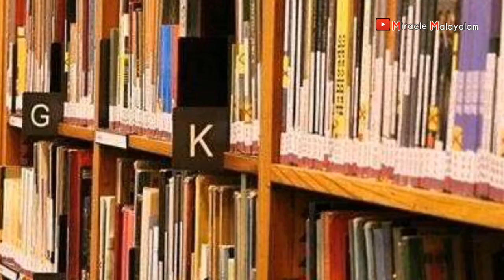മരുഭൂമിക്കടിയിലൊരു ലൈബ്രറി|Badhariya Maharaj underground library in India|Miracle malayalam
Miracle Malayalam is a youtube channel launched on find miracles and mysteries in the universe. Every miracle in this universe is not only just a miracle, There are certain laws that govern these miracles.Miracle Malayalam sets journey to find that reasons
നമുക്ക് ചുറ്റുമുള്ള പ്രതിഭാസങ്ങൾ അവ വെറും പ്രതിഭാസങ്ങളല്ല. അവക്ക് പിന്നിൽ ശക്തമായ ചില കാരണങ്ങളുണ്ട്. അവ അന്യഷിച്ചൊരു യാത്ര. മിറാക്കിൾ മലയാളം